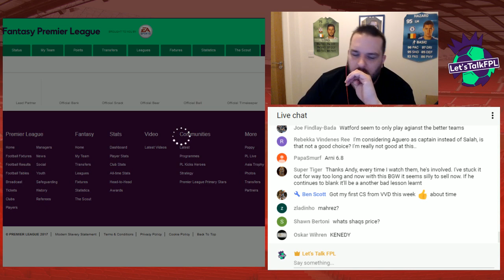FACING THE AGUERO MUSIC | Gameweek 28 | Let's Talk Fantasy Premier League 2017/18 | #86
In this live stream we're taking a look back at how Gameweek 27 has gone. A four goal haul for Sergio Aguero will be top of the agenda!

We also take a look ahead to Gameweek 28 and what transfer plans we're looking at.

►Let's Talk FPL League code - 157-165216

►Lets Talk FPL League winner 2016/17 - Jamie Davern!